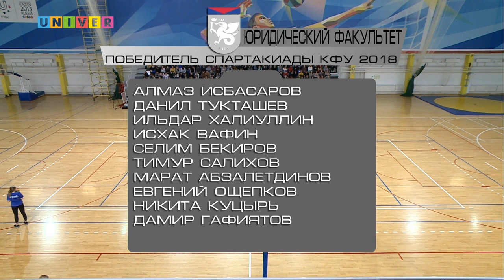СУПЕРКУБОК КАЗАНСКОГО ФЕДЕРАЛЬНОГО УНИВЕРСИТЕТА|Юридический факультет - Институт физики